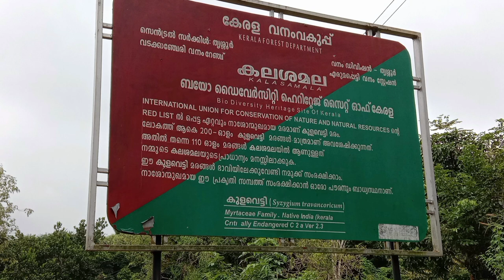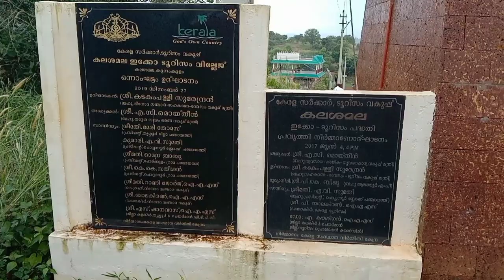കലശമല ഇക്കോ ടൂറിസം(നരിമട)| Kalasamala| Narimada | Chowannur| Kunnamkulam| Shooting Location | Vlog 6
Kalasmala is also known as Kallazhi Kunnu, Narimada Kunnu. Located in Akathiyoor, Part of Chowannur in Porkulam Pachayat. Kalasamala is a heavenly abode and a biodiversity heritage site (One of the five in the State, other four are Iringole near Perumbavur in Ernakulam District, Paliyeri Mookambika Temple in Karivellur near Kannur, Connolly Teak Plantation in Nilambur, Malappuram District and Pathiramanal Island near Muhamma in Alappuzha District). The view from the hill-top is enchanting.

Kalasamala is a temple grove where the deities are Lord Shiva and Lord Vishnu. The grove spread over in 3.5 acres is jammed with 110 critically endangered tree species known as Kulavetti or Vathamkollin in local language and Syzygium travancoricum scientifically which is included in the IUCN Red list. According to the Red list only less than 200 trees are left in the world.

There is a natural cave in the Kalasamala hill-top dating back to the stone age which is known as Narimada (the abode of Tiger). A temple surrounded by dense shola forest is an added attraction here.

Kalasamala has now become a tourist destination and cinema shooting place as it offers nature in its totality. Famous movies listed Ponthan Mada, Oomappenninu Uriyadappayyan